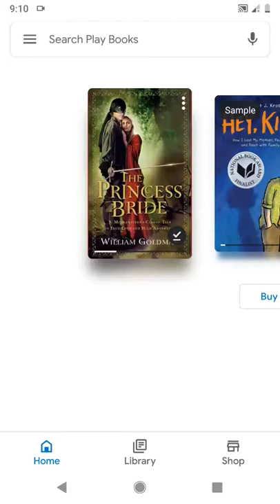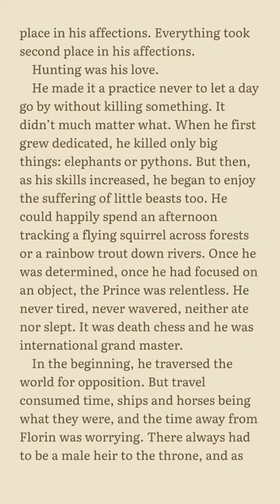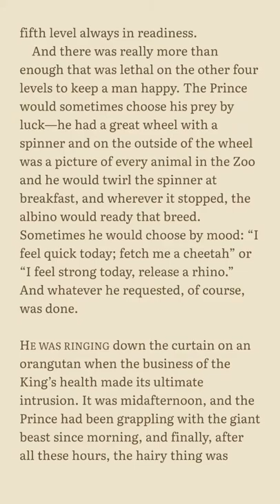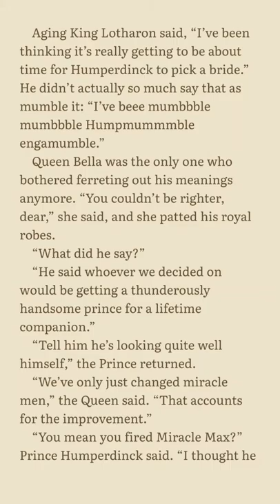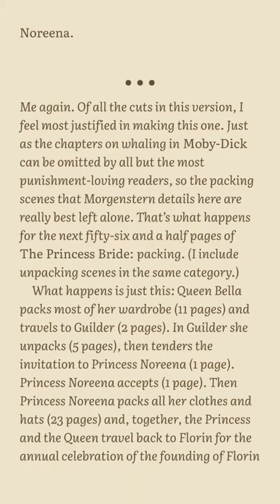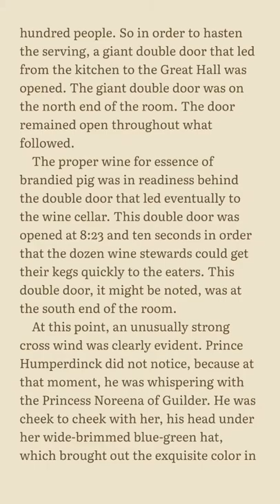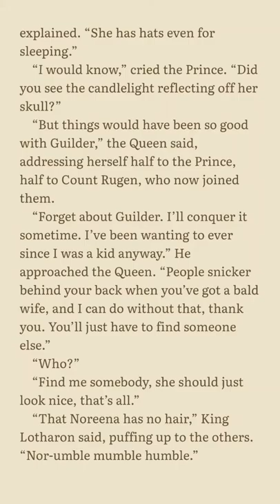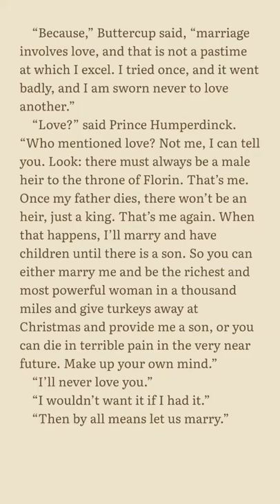Knight Reader: Princess Bride chapters 2 3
Learn about Prince Humperdinck, who'd rather kill things than rule a kingdom, and his mutually reluctant engagement to Buttercup.